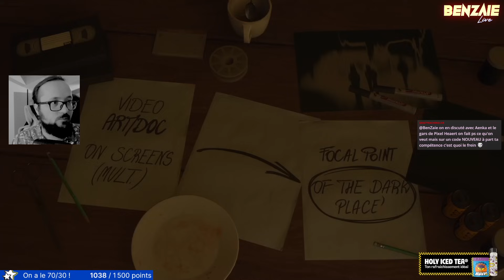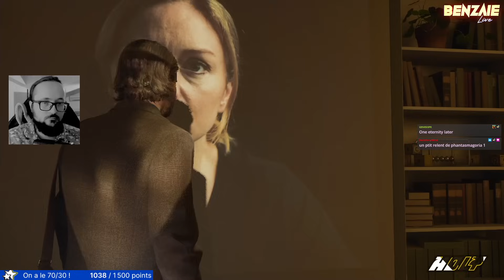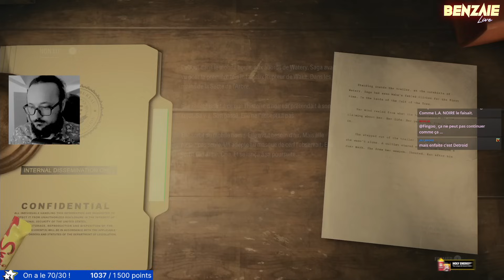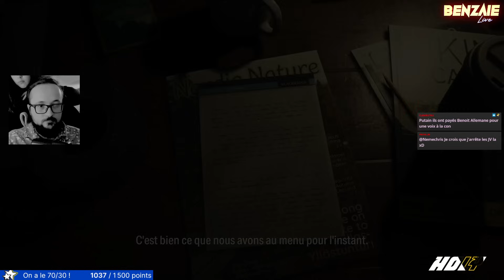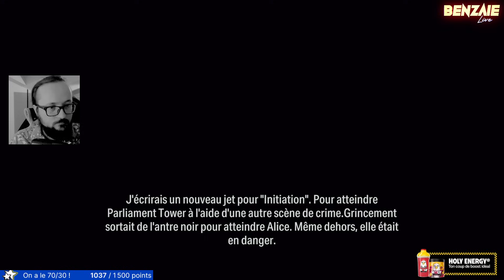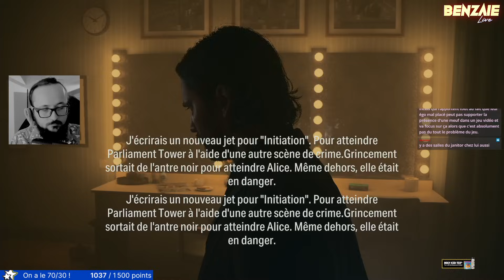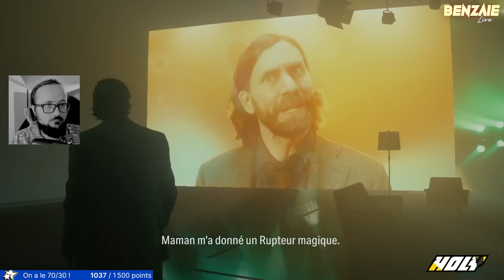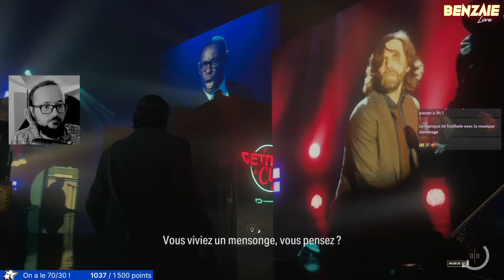20/20? ALAN WAKE II #4 Benzaie Live